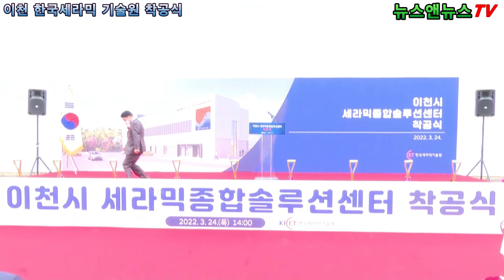이천 한국세라믹 기술원 착공식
[배석환 기자]